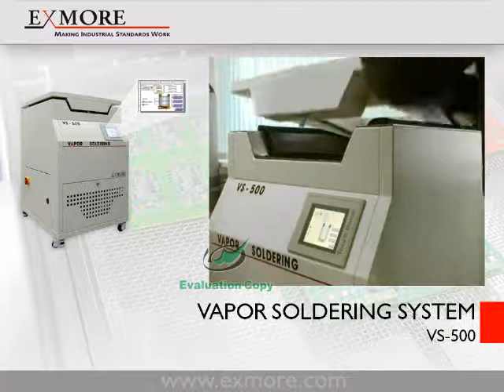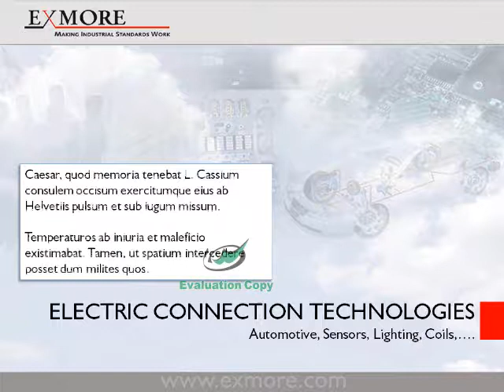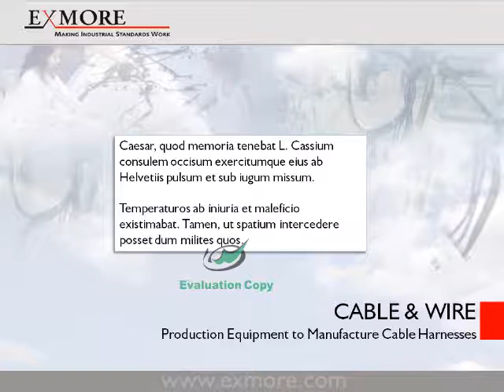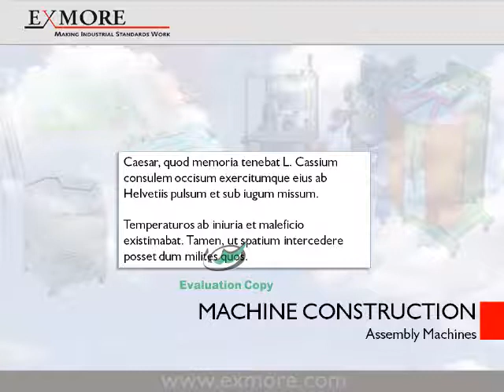Presentatie Exmore Benelux